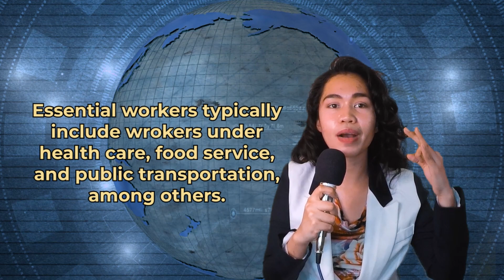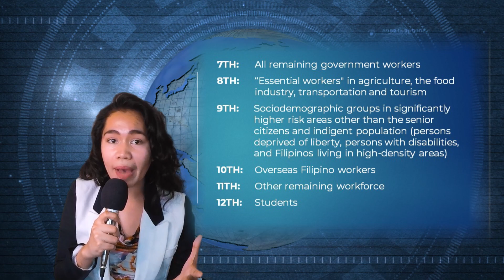CoronaV Series: Ep. #5 Safe Ba Ang COVID-19 Vaccine?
#💊 CoronaV Upclose and Evidence Based  Series: Ep. #5 Safe ba ang COVID-19 Vaccine?
With the first roll-out of vaccines last December 2020, a lot of people around the world have been skeptic about the vaccines efficacy and safety due to its speedy development and release to the public. In this video, we will tackle its safety as well as the priority list for the vaccine distribution.

💊 If you're looking for videos relating to health and disease conditions, as well as you're an aspiring medical doctor looking for medical study tips and tricks then don't forget to subscribe to my channel or share it to someone you know who wants to be in the field of medicine in the future.
⏲ Time Stamp ⏲
0:00 Introduction
0:40 Vaccine development is 10 to 15 years
0:45 COVID-19 vaccine is first vaccine created in short span of time
1:15 COVID-19 vaccine is generally safe
1:33 Development of COVID-19 vaccine is not shortened
2:05 Parallel Development
2:33 Why do we need vaccine?
2:55 How will the vaccine be distributed to all countries?
3:13 COVAX
3:41 What is fair allocation of the vaccine?
4:02 First batch of vaccine is for essential workers
4:28 Priority Groups for COVID-19 Vaccination in the Philippines
5:10 Be patient
5:30 What you can do as you wait for the vaccine?

😍 And if you're still reading this, i just want to say thank you for your time. I encourage you to leave a comment  or type a health issue that you want me to create a video with so i can help clear and clarify medical facts from medical hoaxes. I'll look forward to your comments, so don't be shy and comment them down below 👇👇.

CoronaVSeriesEp5SafeBaAngCOVID19Vaccine? covid vaccine